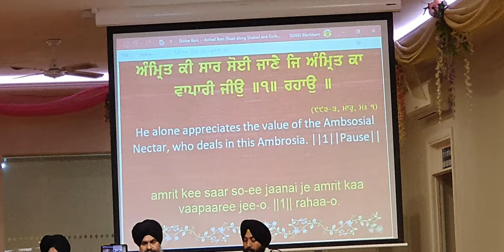ਅੰਮ੍ਰਿਤ ਕੀ ਸਾਰ ਸੋਈ ਜਾਣੈ ਜਿ ਅੰਮ੍ਰਿਤ ਕਾ ਵਾਪਾਰੀ ਜੀਉ Amrith Kee Saar Soi Jaanai J Anmrith Kaa Vaapaaree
ਰਾਗੁ ਮਾਰੂ ਮਹਲਾ ੧ Composition by Guru Nanak Dev Ji. Shabad Kirtan at Blackburn Gurudwara.